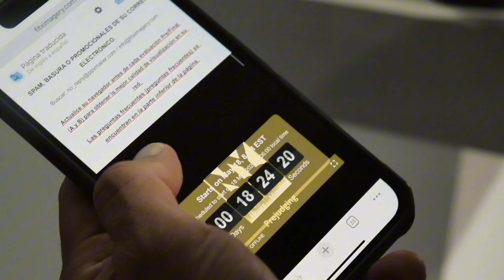ENTRENO de ESPALDA Y BICEPS a 8 semanas después de mi prodebut | WILLIAM OCHOA | bodybuilding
MI CAMAROGRAFO Y EDITOR (david_valencia92)

MI ENTRENADOR (sebastian alvarez)